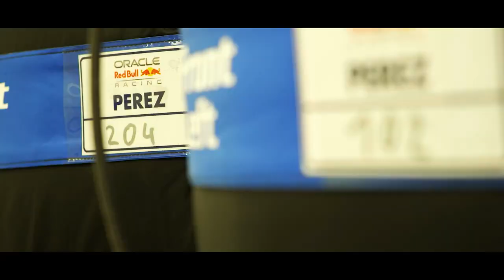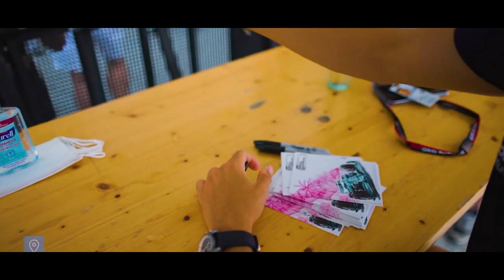WILLIAMS IMPRESSIONA COM NOVO PACOTE QUE PODE SER 1 SEGUNDO MAIS RÁPIDO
@scuderiamilani (Twitter)
YouTube.com/scuderiamilani

João 3:16